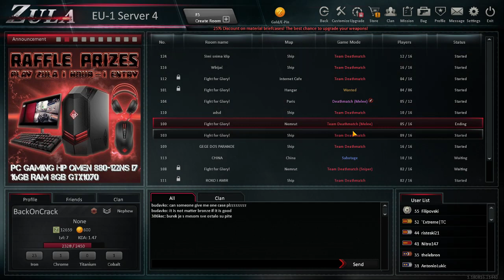Zula maybe one of the BEST FREE FPS Games in 2018